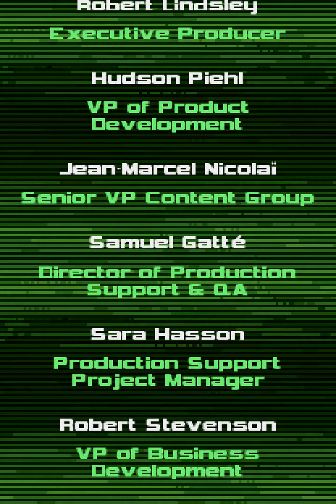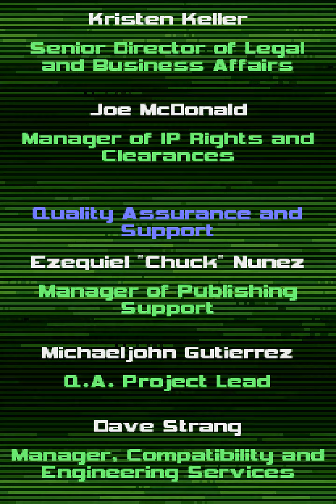Longplay of Godzilla Unleashed: Double Smash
Longplay of Godzilla Unleashed: Double Smash, played as the NTSC version on the Nintendo DS. This game's version was released on Nov. 20th, 2007.

0:00:00 - Start
0:01:56 - Ebirah Swamps Tokyo
0:16:38 - Orga Trashes Sydney
0:30:38 - Atlantis Rises From The Deep
0:42:58 - Hedorah Terrorizes San Francisco
0:56:08 - Monster Island The Final Battle
1:09:19 - Ending + Credits

By: Terua